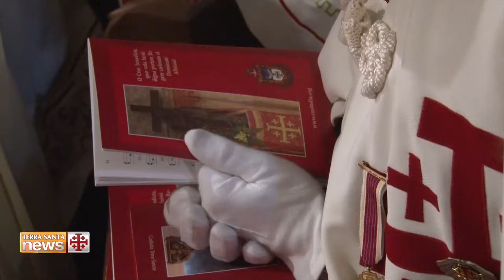Solenidade do Encontro da Santa Cruz é celebrada em Jerusalém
Domingo, 7 de maio, o custódio da Terra Santa, Padre Francesco Patton presidiu a Missa da Descoberta da Santa Cruz na Basílica do Santo Sepulcro. Trata-se de uma Solenidade que acontece somente aqui, Jerusalém.